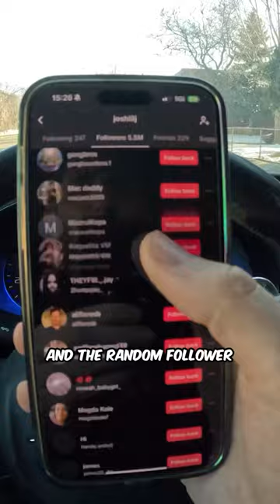Blessing a Homeless Kid!